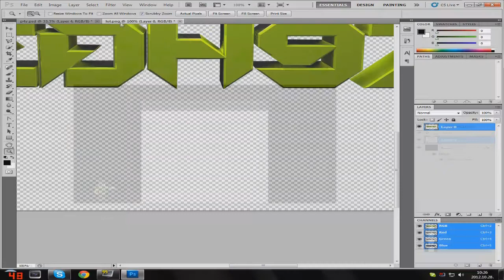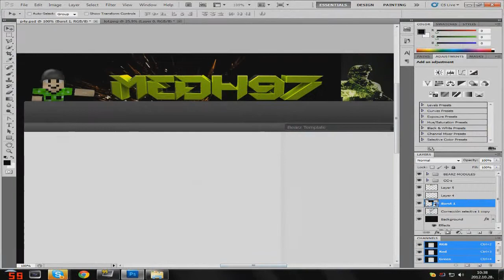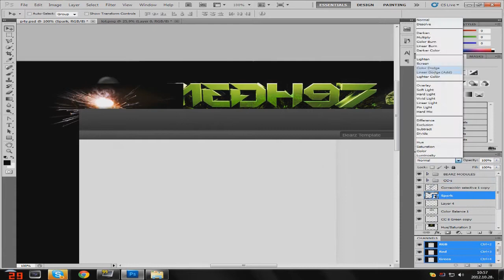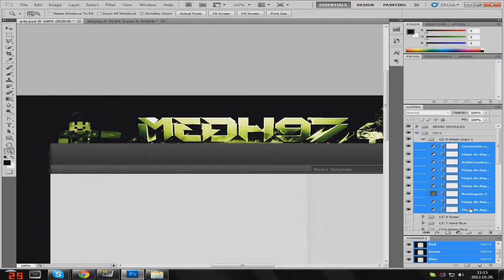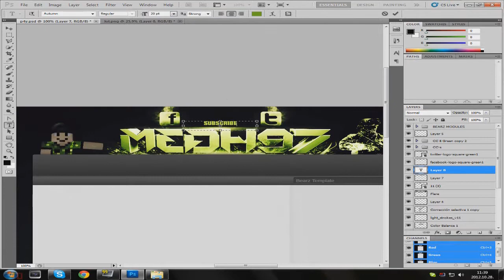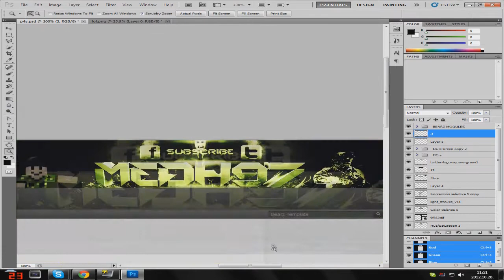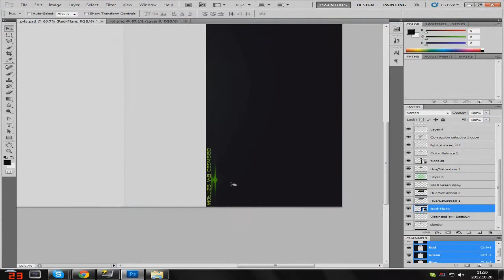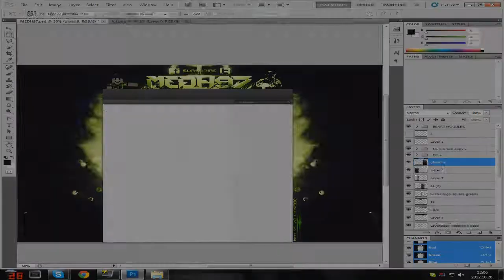| P4Y |: Speedart: MEDH97 Youtube Partner Backround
ebbe már néhány helyen elakadtam :P